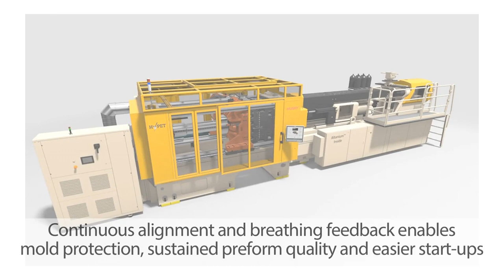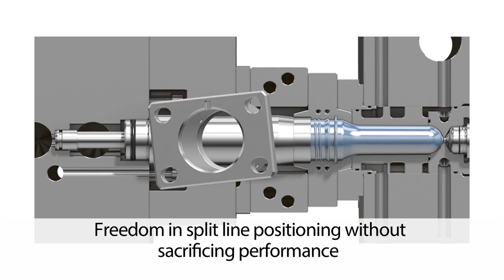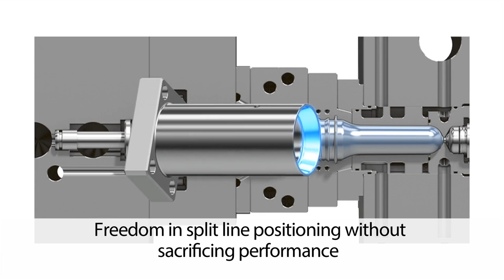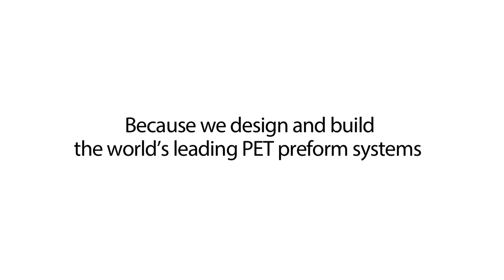Husky OEM Equipment and Tooling to optimize productivity and reduce risk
Learn about how Husky’s extensive range of PET Tooling technologies and services delivers optimized equipment productivity and extended mold life.